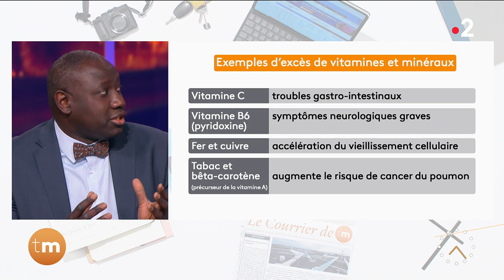Santé - Des vitamines dans son assiette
Chroniqueur : Jean-Marc Sène

Souvent avec l'hiver, la fatigue peut s'installer. Le réflex que beaucoup de Français ont adopté est de faire un saut à la pharmacie pour pendre quelques vitamines. Or, il est possible de les retrouver directement via son alimentation. Le docteur Jean-Marc Sène donne tous ses conseils.